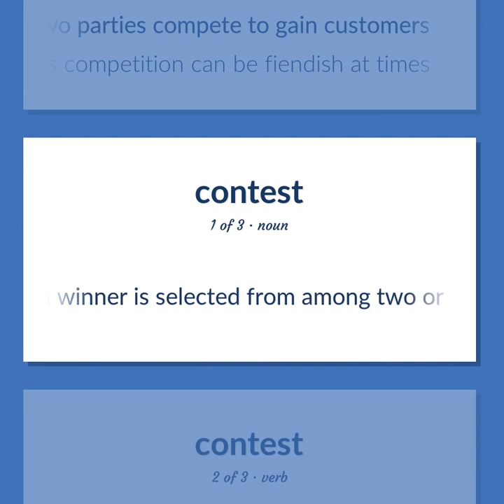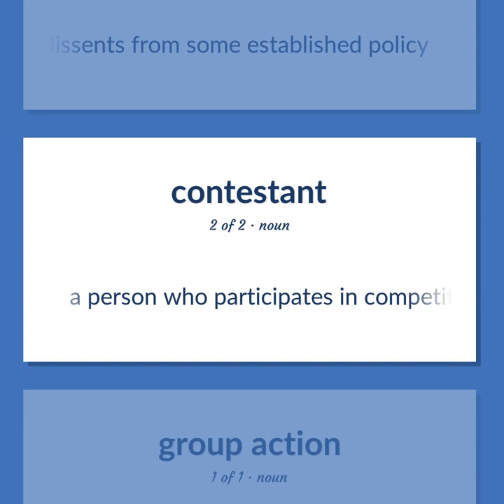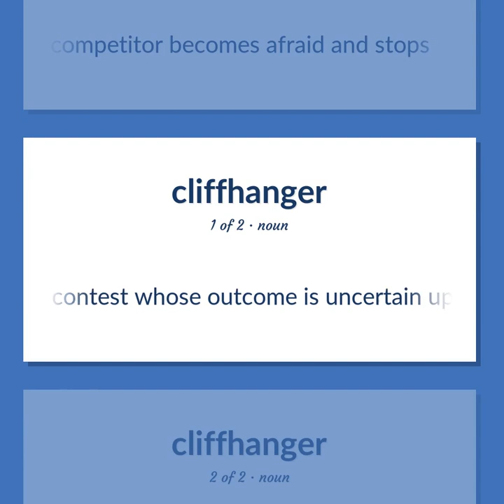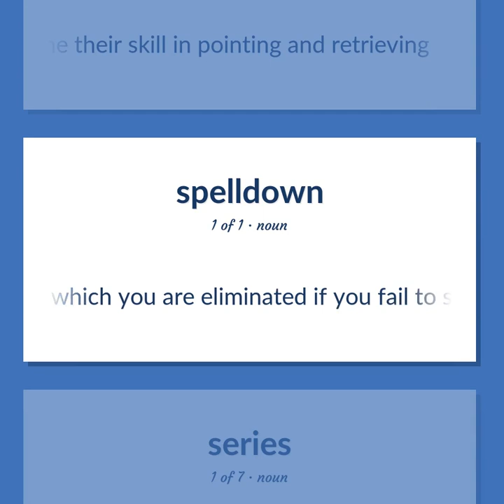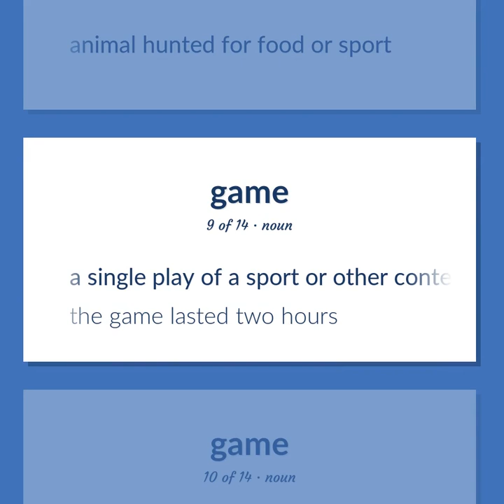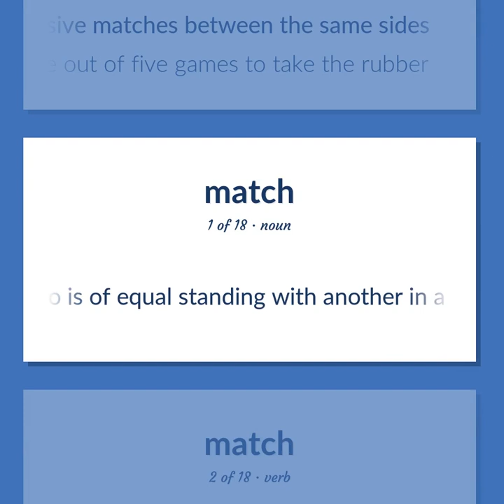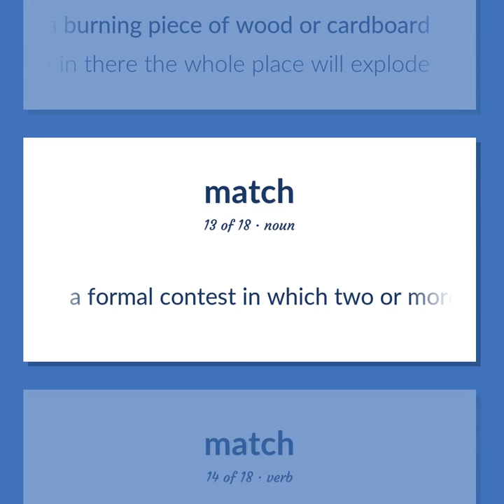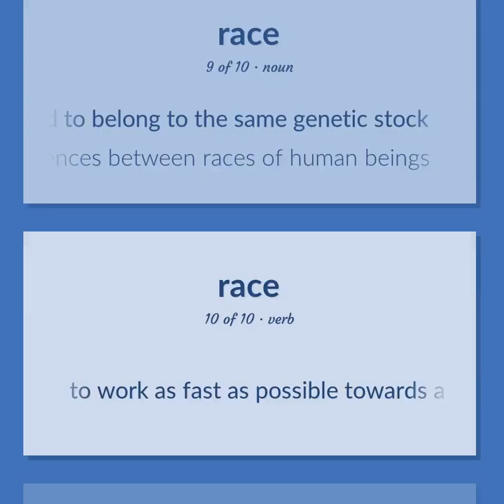Competitions - 114 English Vocabulary Flashcards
COMPETITIONS meaning. Following our free educational materials, you learn English in a great way with ease and efficiency.